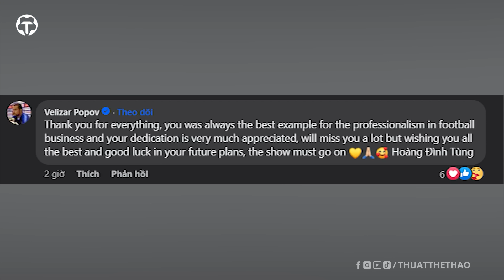Chuyển nhượng V-League mới nhất | Thanh Hóa chia tay công thần, HLV Popov nổi giận vụ Cúp C2 châu Á